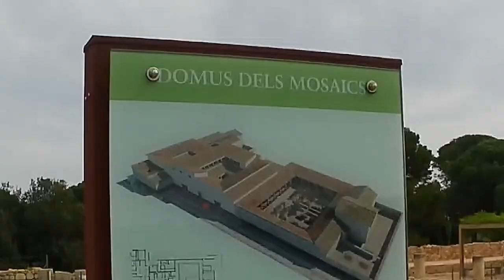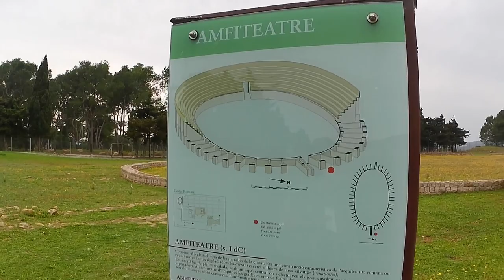Week 7 Motorhome Adventure Rolling Round Europe in Rolly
We cross the (almost non-existant) border in to Spain and explore the Catalan region. We find amazing Greek and Roman history, awesome bird life, as well as a hidden mountain Monastery.

We are Kev and Claire, we have quit our jobs in New Zealand and travelled half way around the world to France. We've bought a Roller Team Motorhome, who we call Rolly. We are travelling round Europe full time for 6 months, maybe more... follow our adventure of a lifetime to see how we get on.